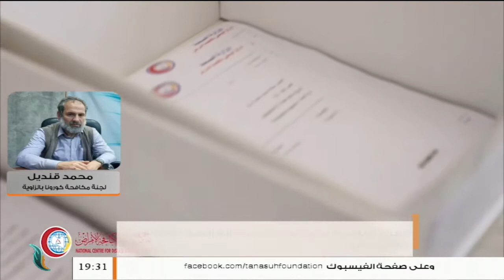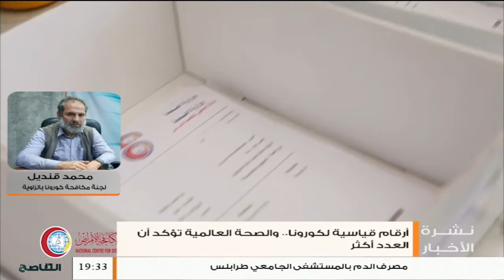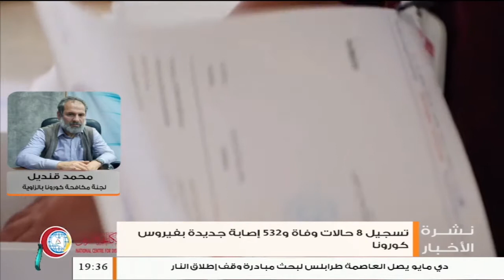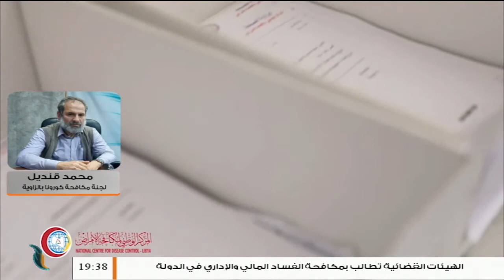محمد قنديل: حول الوضع الوبائي ومدى انتشار فيروس كورونا بمدينة الزاوية، المزيد في سياق المداخلة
محمد_قنديل/ الناطق باسم مكافحة كورونا بالزاوية: حول الوضع الوبائي ومدى انتشار فيروس كورونا بمدينة الزاوية، المزيد في سياق المداخلة | 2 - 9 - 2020

ــــــــــــــــــــــــــــــــــــــــــــــــــــــــــــــــــــــــــ
ــــــــــــــــــــــــــــــــــــــــــــــــــــــــــــــــــــــــــ
يمكنكم تحميل تطبيقنا TANASUH TV على الهواتف الذكية: